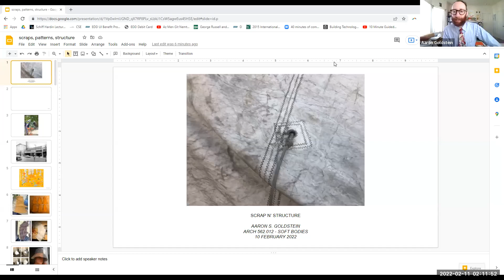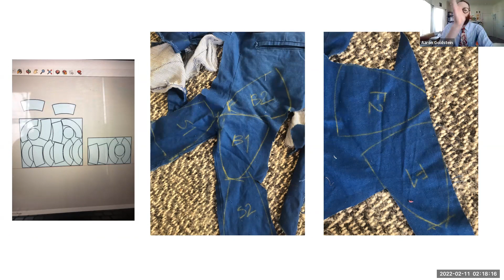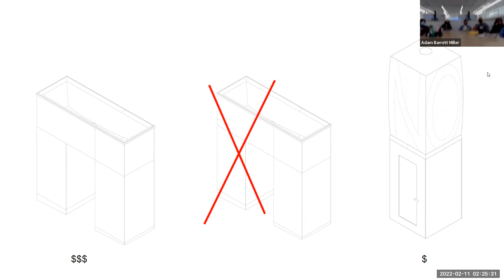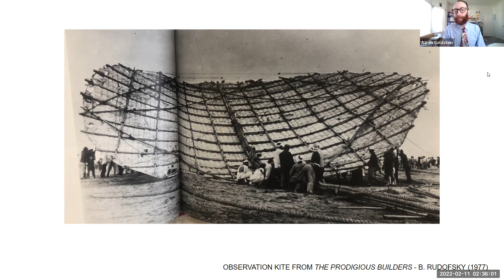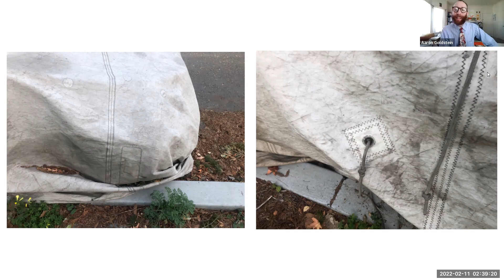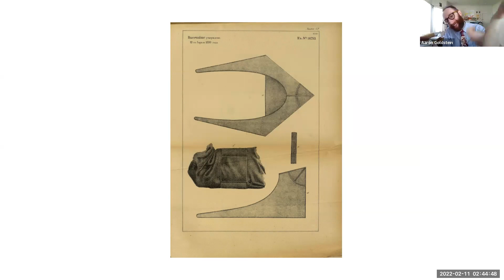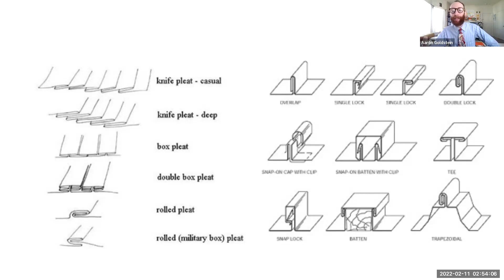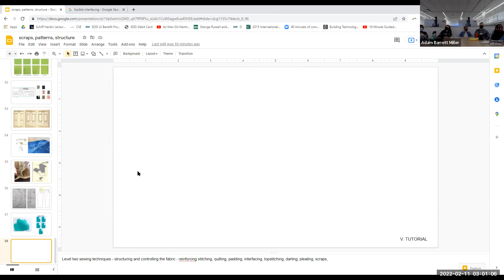Intro Sewing - Top-stitching and structure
Lecture by Aaron Goldstein for Adam Miller's "Soft Bodies, Weak Buildings" graduate architecture design studio at University of Michigan, Taubman College of Architecture and Urban Planning. Date: Feb 10, 2022.

Sewing basics, examples of top-stitching and structing techniques, some history of sewing and architecture.